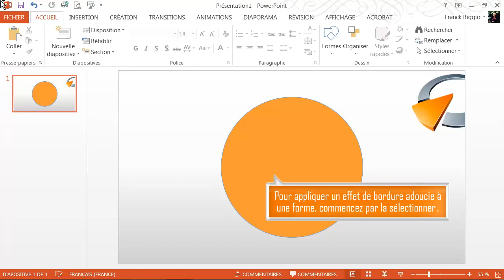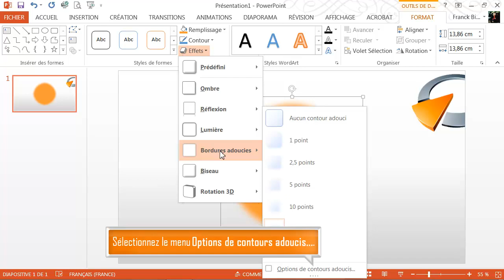Appliquer un effet de bordure adoucie à une forme - Formation Powerpoint Marseille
Tutoriel vidéo sur la fonctionnalité de Powerpoint : Appliquer un effet de bordure adoucie à une forme, issu de la formation Powerpoint de Optivalys Formations à Marseille.